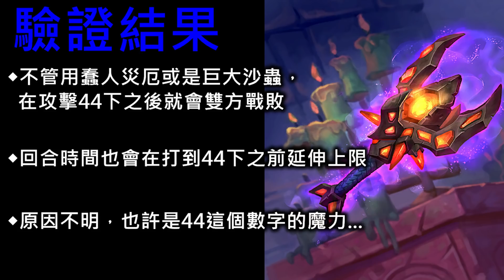《爐石驗證》BUG!? 無限攻擊導致遊戲崩潰!—狗頭人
巨大沙蟲
Giant Sand Worm
每當它攻擊並殺死一個手下，它就能再次攻擊
Whenever this attacks and kills a minion, it may attack again.

蠢人災厄
Fool's Bane
每回合攻擊次數不限。無法攻擊英雄
Unlimited attacks each turn. Can't attack heroes.